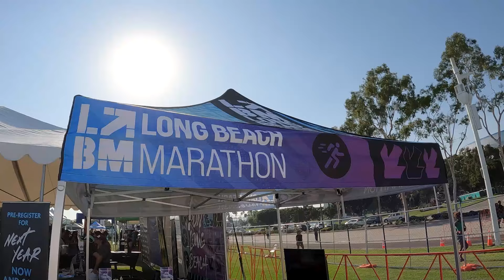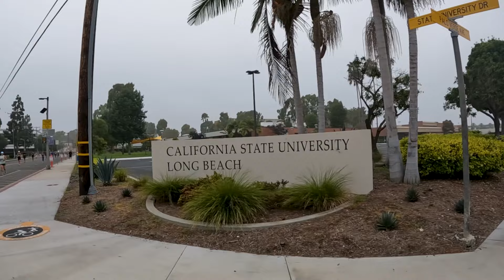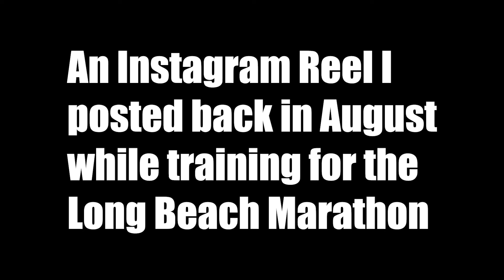My 2024 Long Beach Marathon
In this video, I take you along with me as I attempt my first Long Beach Marathon as a way to test out my low heart rate training over the summer.

Wanna join me at the 2024 Rose Bowl Half or the 2025 Los Angeles Marathon?

Products I use to make my videos:
🎥GoPro 10
📸Sony Alpha ZV-E10
🎬GoPro Tripod
🎤Rode Go Microphone
🚁Dji mini 2 Camera Drone

Beat Earbuds
Running Vest
Goodr Sunglasses

🤗 Beloved supporters at the release of this video (10/25/2024): 1870